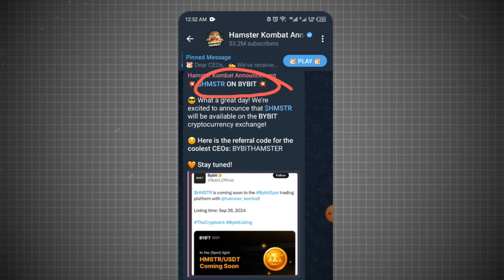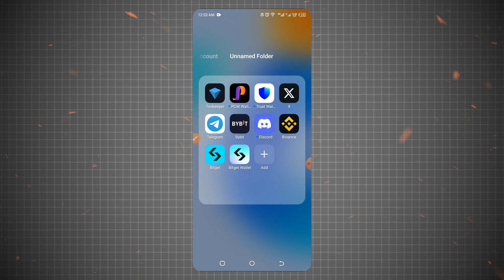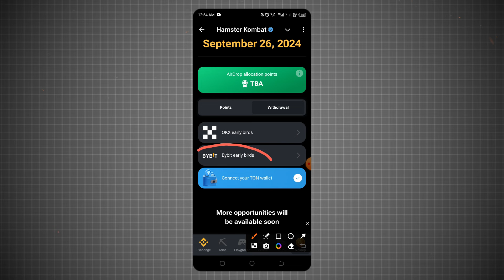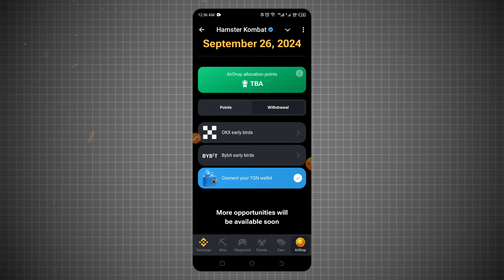Hamster Kombat Listing Bybit || Hamster Kombat Withdraw Bybit 26 September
সেপ্টেম্বর মাসে পেমেন্ট দিবে এই  টেলিগ্রাম বট 🔔🔔

hamster kombat mining withdrawal, hamster kombat coin price Hamster Kombat থেকে কিভাবে টাকা তুলবো। Hamster Kombat Withdraw | Hamster Kombat Listing Update |